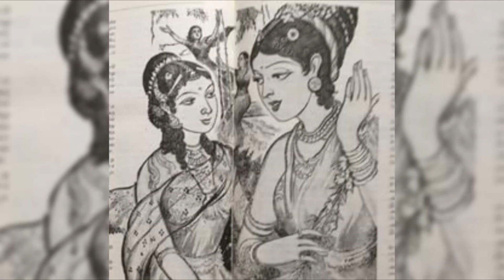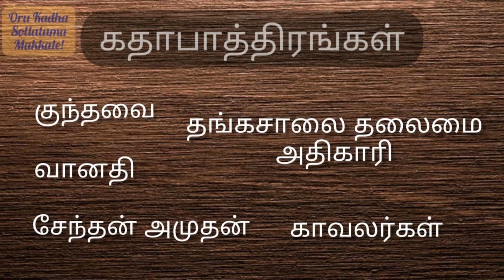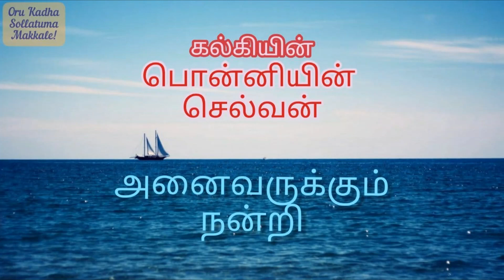பாதாளச் சிறையின் வழியும் பயங்கரமும் | Ponniyin Selvan Part 2 Chapter 22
Ponniyin Selvan Part 2 Chapter 22 is narrated in this video.

Hello Makkale(folks)!!

This is a new venture for me! I'm going to be bringing to you one of the most interesting Tamizh history novel in detail!

I hope it'll be a good way for you to get to know the story! It'll make you cherish our Culture and Tamizh history!

I can assure you that it’ll be a great experience for you guys to listen to the tale of "Ponniyin Selvan" written by Kalki Krishnamurthy.

Platform links:
Apple Podcast
Overcast